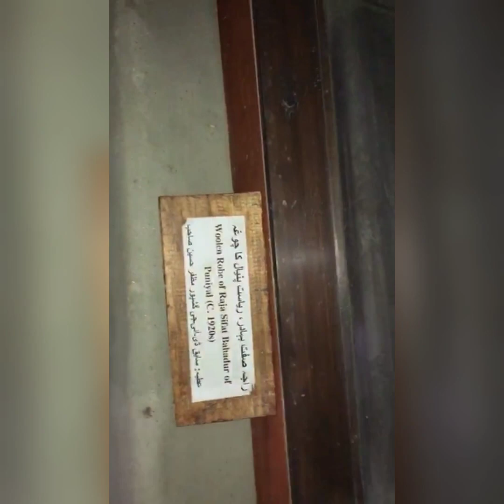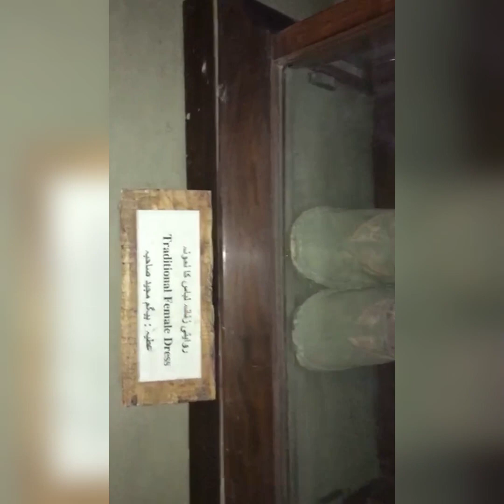Hunza Baltit Fort aye iska visit kervaey buland paharo ke mukam pe bana sahkar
Hunza Baltit Fort situated on highest mountains